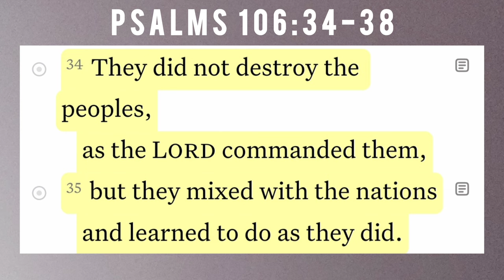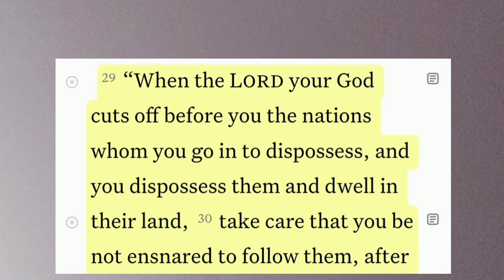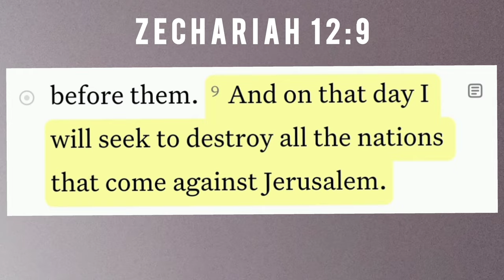Why did God K!LL Men, Women & Children in the OT? (3 SHOCKING REASONS)